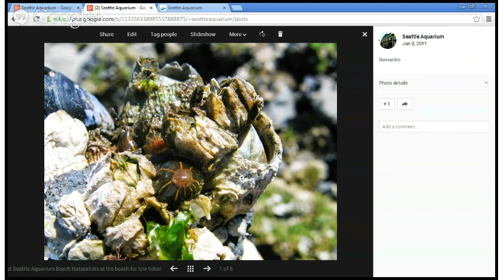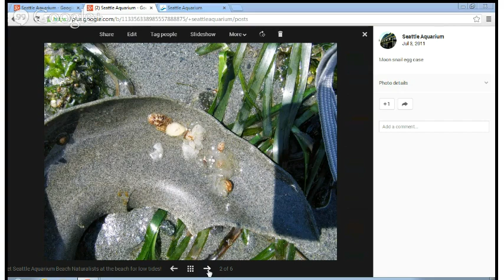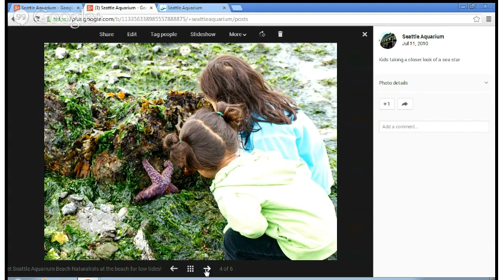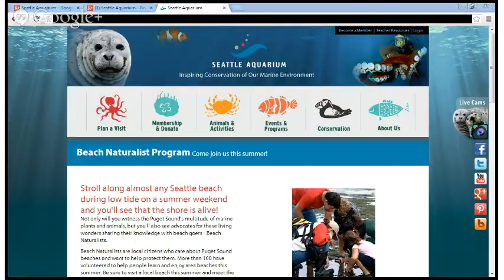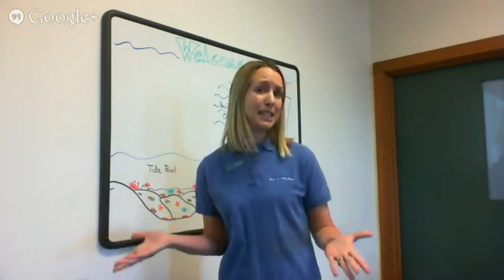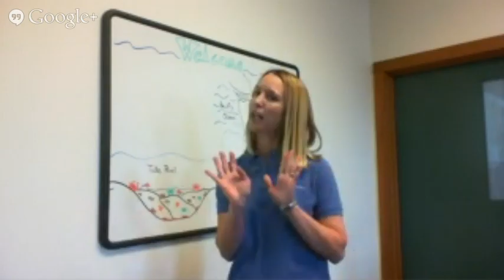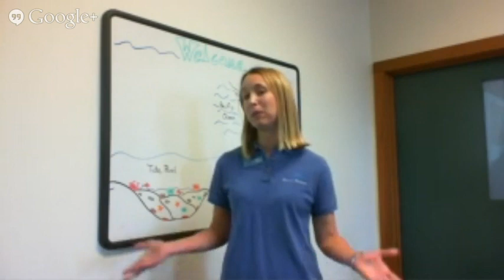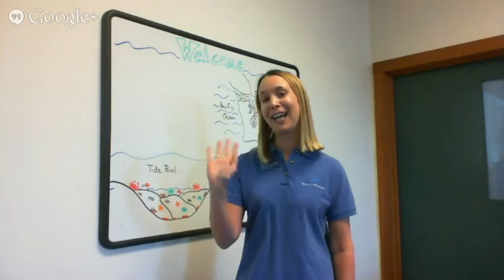Seattle Aquarium Beach Naturalists Google+ Hangout On Air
Seattle Aquarium Beach Naturalist Marci, tells us about the very low tides that Seattle area beaches experience during the summer, introduce us to some of the critters you can expect to find, and how to enjoy the beach without harming it.